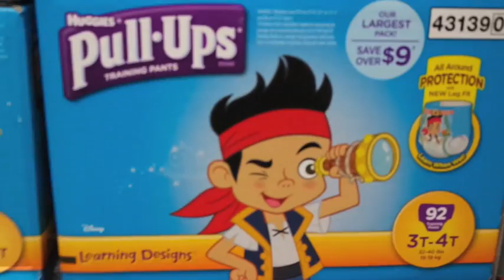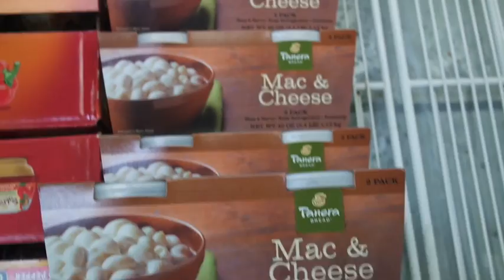What's your favorite Christmas Song?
Equipment: Filmed on Samsung NX3300